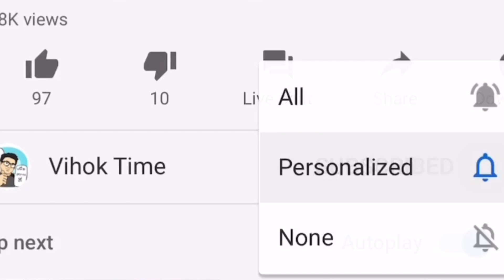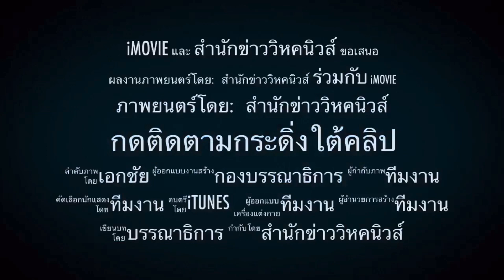หนุ่มดวงเฮง ! “อุกกาบาต” ตกใส่หลังคาบ้าน ขายได้ราคา 56 ล้านบาท